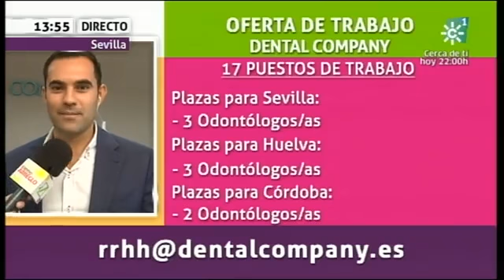Tiene arreglo 26-09-2013